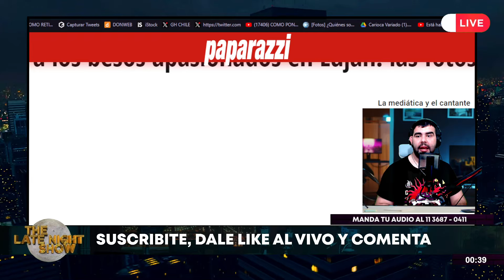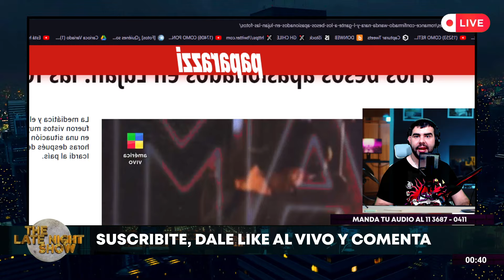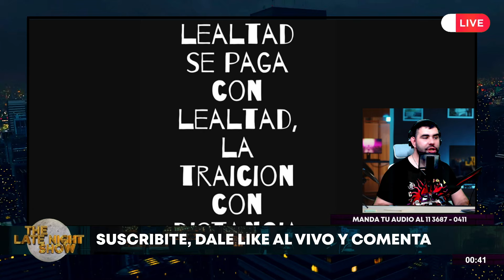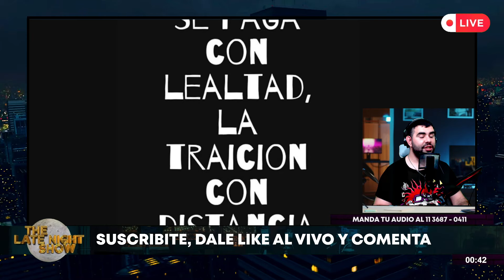¡ROMANCE CONFIRMADO! Wanda Nara y L-Gante A LOS BESOS apasionados en Luján: las fotos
La mediática y el cantante fueron vistos muy apasionados en una situación súper hot, horas después de la llegada de Icardi al país